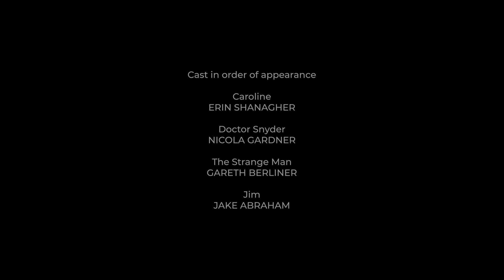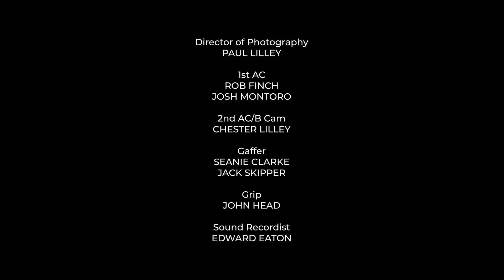A Killer Outside. A short psychological horror film by Joe Zalias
short tense horror film.

starring Erin Shanagher
Jake Abraham
Nicola Gardner and Gareth Berliner

written and directed by Joe Zalias

1st AD Alex Candlin
DOP Paul Lilley
1st AC Rob Finch, Josh Montoro
gaffer Seanie Clarke, Jack Skipper
2nd AC b cam Chester Lilley
grip John Head
sound recordist Edward Eaton
lighting consultant Adam Barlow
lighting by drop city.

editor Paul Ferdenzi
music composer Neil Chandler
sound design Neil Haggerty
colourist Jamie Parry

grading facility Doc 10

makeup Borbala Korda, Zara Abraham
art consultant Simon Kent
props and art dept Mark Stewart-stanley
costume Alex Matherson, Donna ward

producer Connie Boissevain
casting Emma Crompton
additional writing Sarah Crompton
producer assistant Andy Hayter